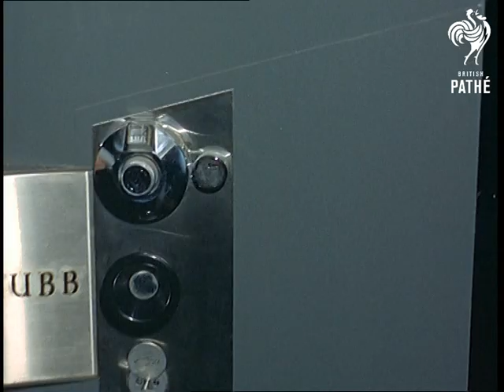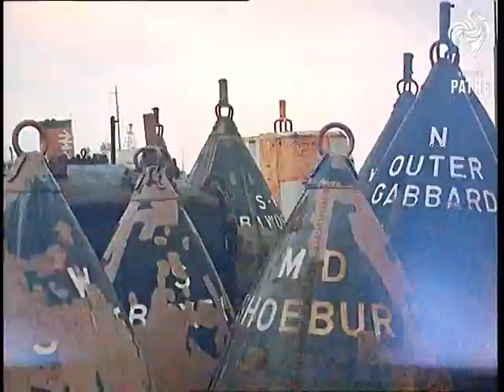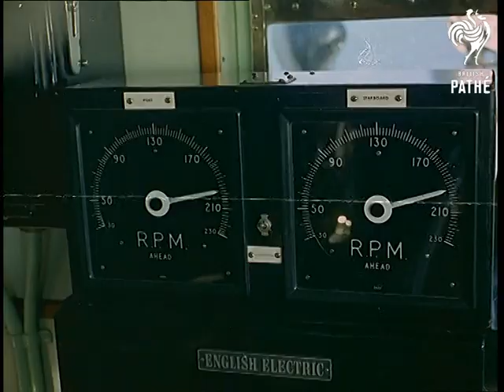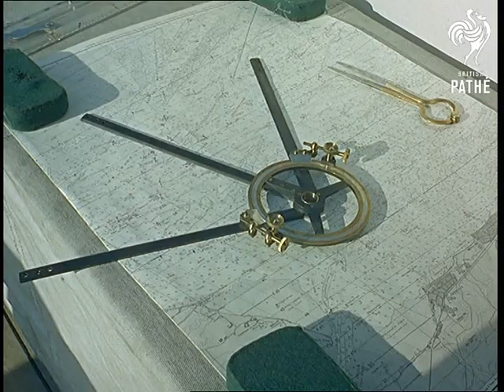Out Takes / Cuts From Cp 624 - Reel 1 Of 2 - Trinity House Buoys And Jewellery Boutique (1966)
Cuts (rushes, out takes) for stories in Colour Pictorial - CP 624.  The original stories are also on Pathe Master tape *PM0389*.

Cuts for story TRINITY HOUSE BUOYS in CP 624.  Mostly similar footage to the cut story; men from the Trinity House ship 'Siren' on board the ship and cleaning buoy's bottoms.

Cuts for story JEWELLERY BOUTIQUE in CP 624.  Similar footage to the cut story; designer and boutique owner Andrew Grima selects jewels for models and holds a party for publicity.  Nice shots of Andrew opening the safe; C/U of him turning the dials on the door.  One of the models is seen perfecting her hairdo and trying not to look too irritated at a woman who keeps trying to attach a large hairpiece to her head; more shots of the girls having jewellery put on them.  Nice C/Us of a girl lighting a cigarette and smoking; C/Us of her jewellery.  Good general party shots.
 FILM ID:389.06